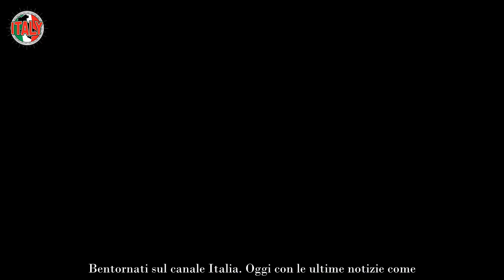Michelle Hunziker e Serena Autieri grave litigio per colpa sua “Ho fatto di tutto”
Michelle Hunziker è di nuovo sotto i riflettori del gossip per un episodio che coinvolge anche Serena Autieri. Nell’ultimo periodo si vociferava di una spaccatura tra le due storiche amiche anche a causa di Tomaso Trussardi, ex marito della showgirl. Alla fine l’imprenditore ha pubblicato un video dove ha chiarito la questione, lasciando tutti senza parole.

Tutto è cominciato qualche giorno fa, quando sul web sono cominciate a circolare le voci di una presunta spaccatura tra Michelle e Serena. Le due sono amiche da tanti anni e hanno passato anche molte vacanze insieme, quindi la notizia aveva stupito tutti. Ancora di più, però, aveva colpito il fatto che dietro la rottura ci fosse proprio l’imprenditore.